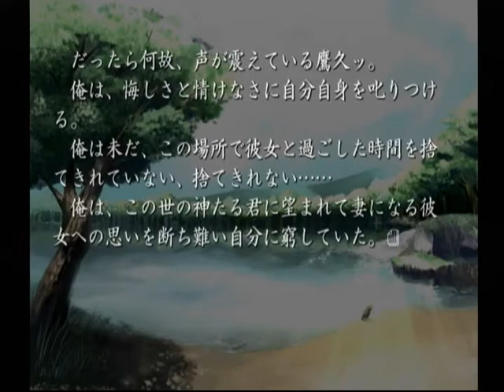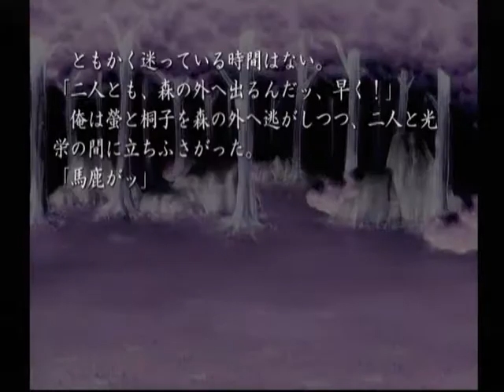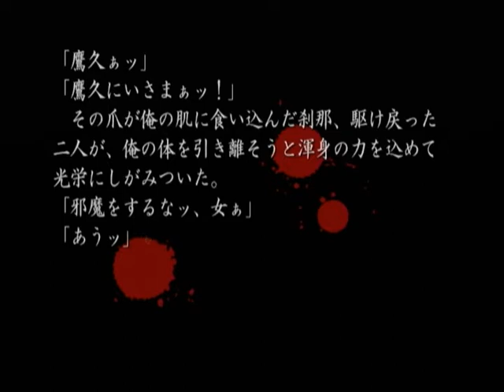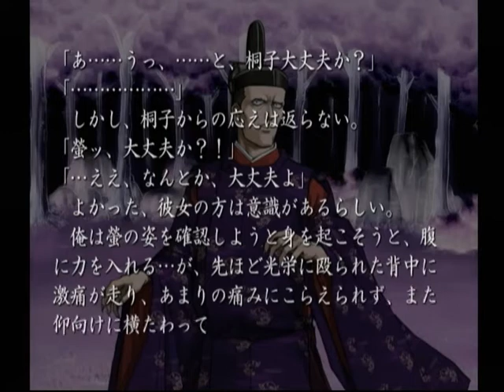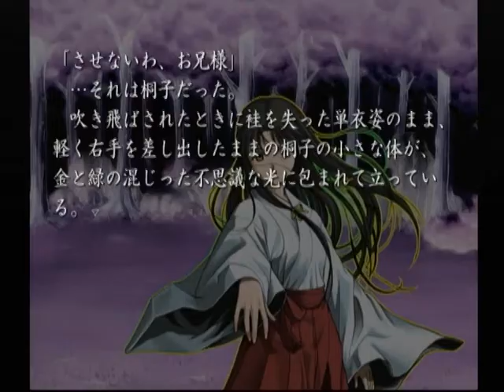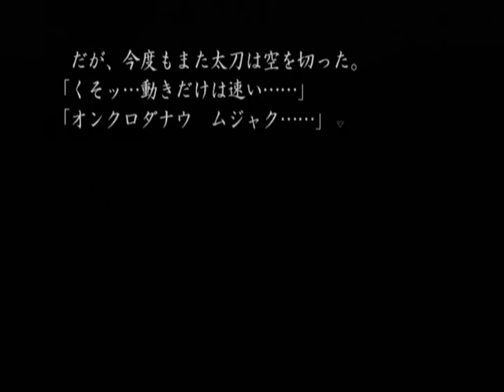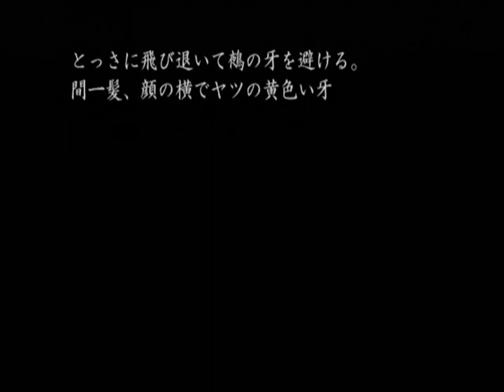【DC】久遠の絆 再臨詔 ベストエンド Part７５ 栞編 ～なにが『本当に愛する人と結ばれたい』よ！ 【スタートオンゲームズ】【スタゲー】【JAPAGE】